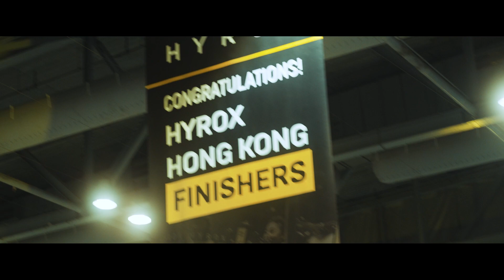G.A. | Gym Aesthetics X Hyrox 2023 | Challenge Your Limits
An amazing weekend with Hyrox, where passionate athletes challenge their limits to become their very best. We are grateful to be this year's Hyrox official outfit sponsor, it has been an absolutely mesmerizing experience.

Be motivated, be determined, join us and become your very best.

Gym Aesthetics
Bodybuilding & fitness clothing for Women and Men
Bodybuilding & Fitness Kleidung für Damen und Herren